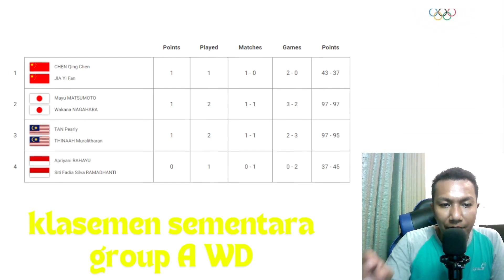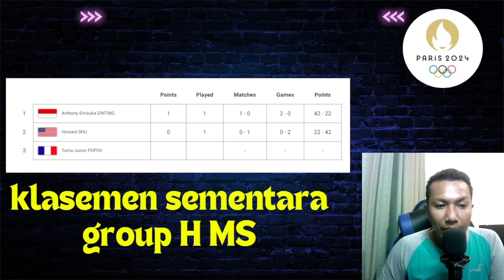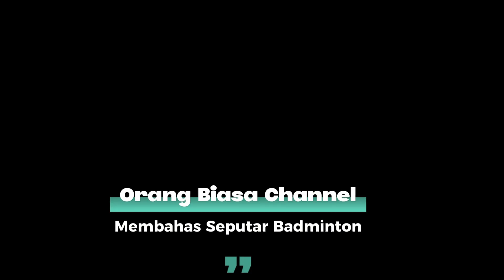HASIL LENGKAP DAY-2 & DAFTAR WAKIL MERAH PUTIH DAY-3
Hasil lengkap wakil merah putih hari kedua ajang badminton di olimpiade paris 2024 dan daftar wakil merah putih untuk hari ketiga Paris 2024 Olympic Games Badminton Competition